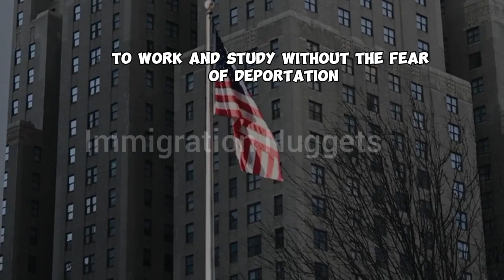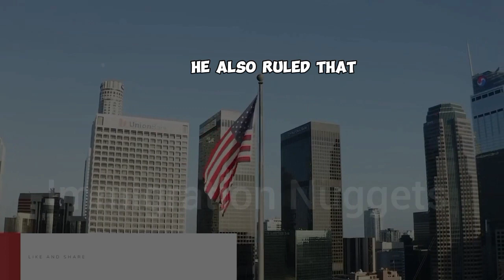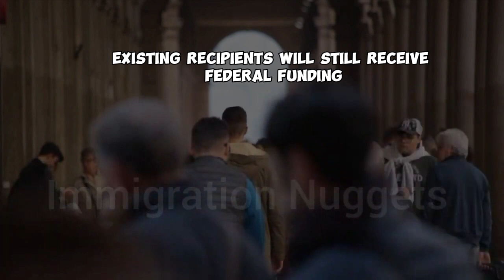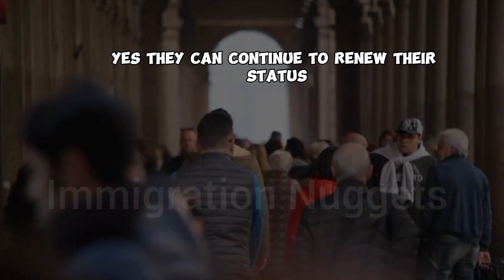Immigration update| Reactions as Judge Rules on DACA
A  Federal Judge has ruled on DACA. Watch the full details.